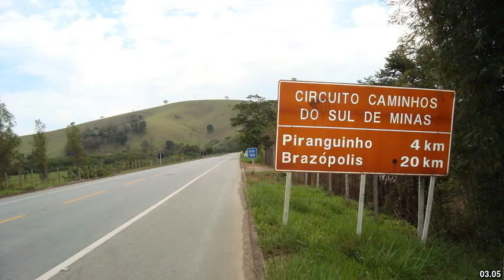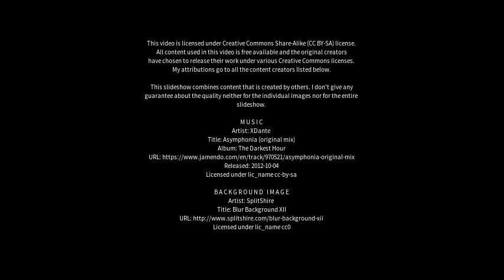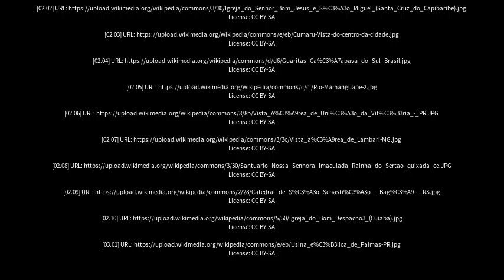Best places to visit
Best places to visit - Belém do Brejo do Cruz (Brazil) Best places to visit - Slideshows from all over the world - City trips, nature pictures, etc.